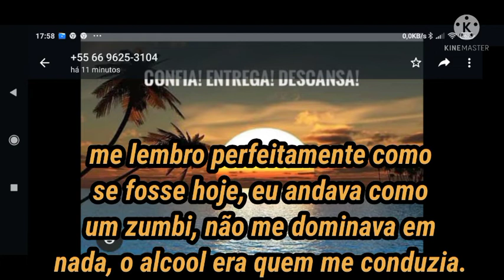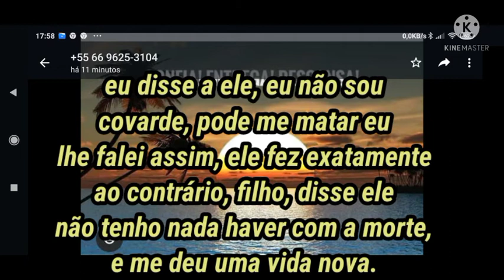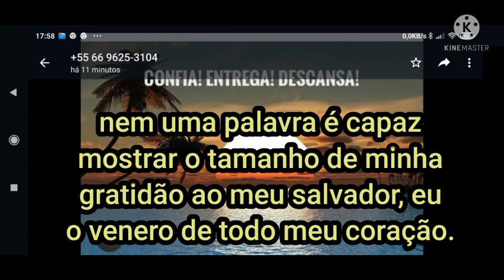HOJE EU VIVO.